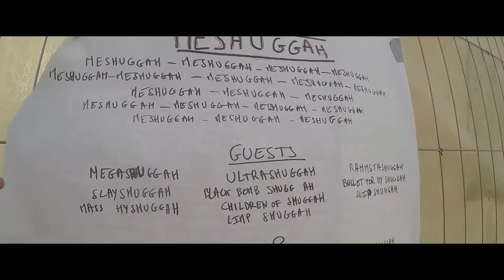Hellfest 2017/2018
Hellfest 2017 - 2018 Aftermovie